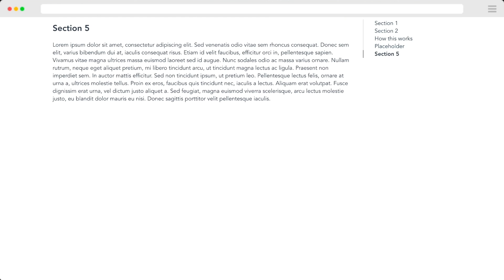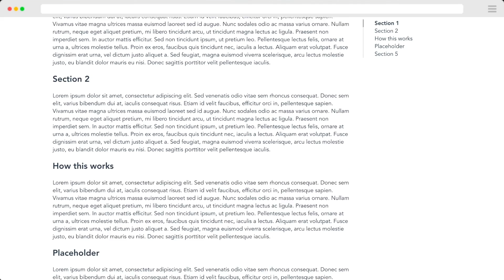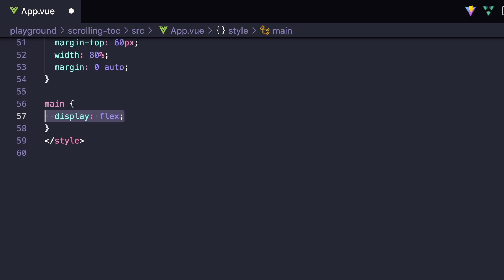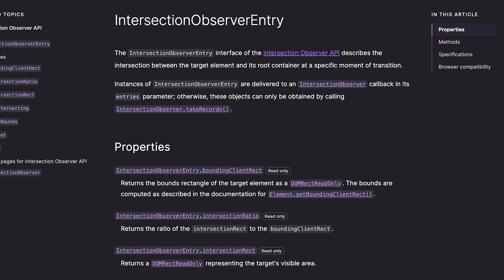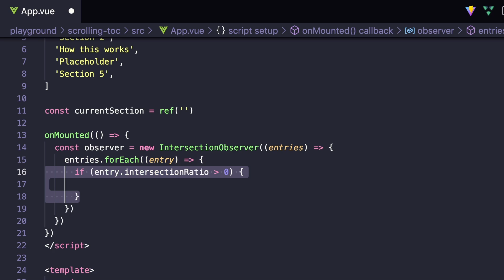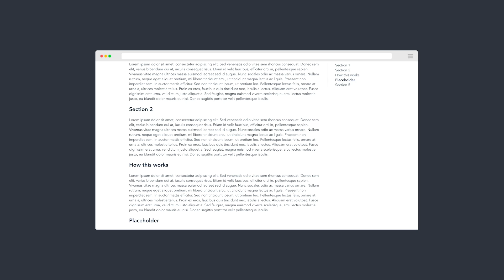Dynamic Scroll States with Intersection Observer + Vue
Learn how websites make dynamic table of contents!

🚨 Like quick Vue lessons like these? Check out 800+ lessons over on Vue School